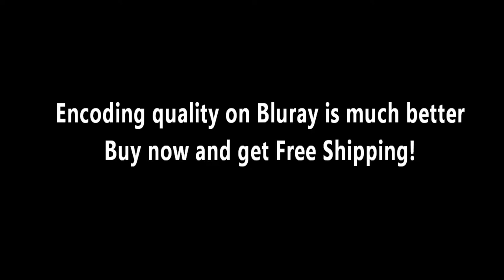HD Fractal Zoomin Movie Disc 1 ep 2 - 1.827e^47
R -0.733,758,979,617,382,486,342,341,763,992,565,443,449,965,267,852,275
I +0.196,588,859,140,384,755,286,768,785,577,512,959,385,912,138,580,451